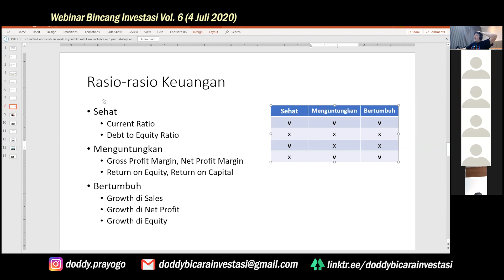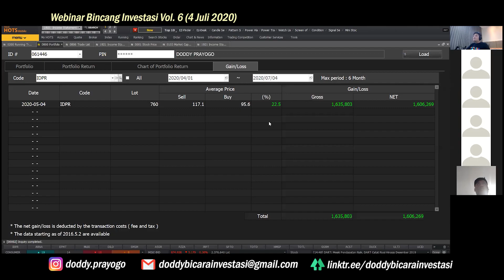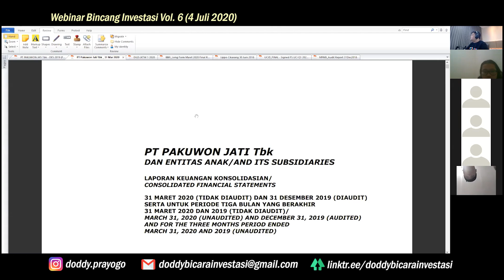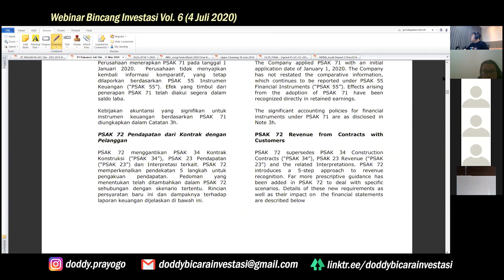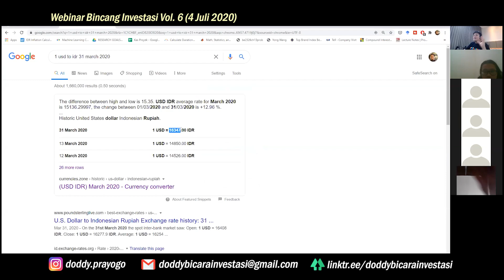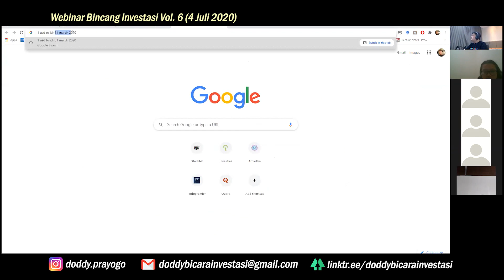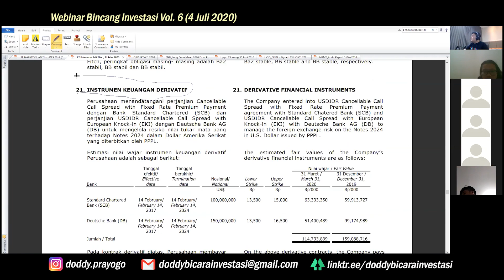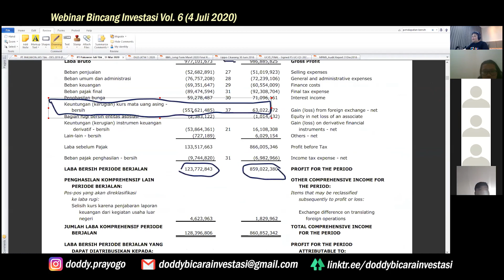Laba PWON Turun 90%: Ini Pendapat Saya | WBI Ep. 32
Halo sobat investor,

Pada video ini, akan diceritakan mengenai 3 level investor dan menganalisa kasus yang terkait laporan keuangan. Penting bagi kita untuk kritis terhadap judul berita. Saya akan membahas judul pemberitaan mengenai "Laba bersih PWON Turun 90% karena Banyak Mall Tutup"
Dapat dilihat kebenaran dibalik headline saham Pakuwon Jati Tbk ini terhadap laporan keuangan Q1 2020 yang sudah kita unduh.

Ini adalah seri baru di channel Doddy Bicara Investasi yaitu seri Webinar Bincang Investasi Vol 6. Pada edisi kali ini, ini berisikan salah satu potongan dari webinar yang diadakan di Zoom tanggal 4 Juli 2020 yang lalu.

Timestamps:
*menyusul*

Doddy Bicara Investasi merupakan channel investasi yang membahas saham, reksa dana, dan P2P lending.

- Kode referral Bibit: doddybicarainvestasi